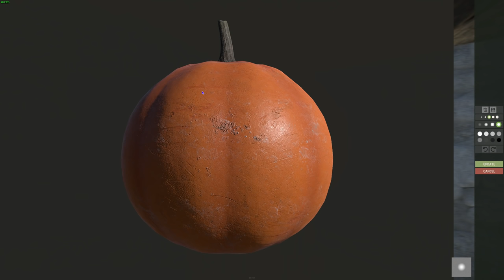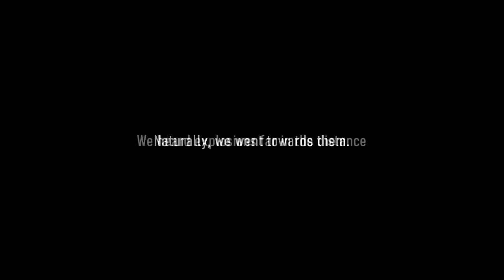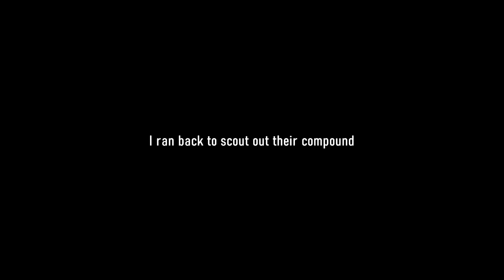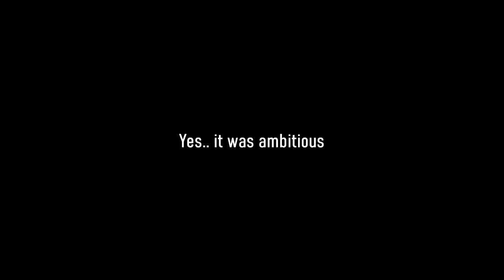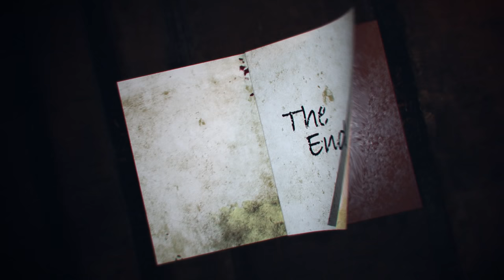KARMA'S REVENGE - Rust